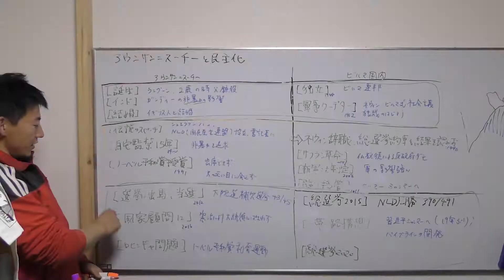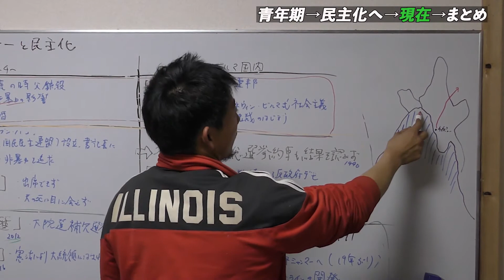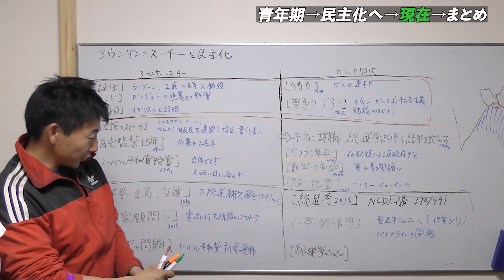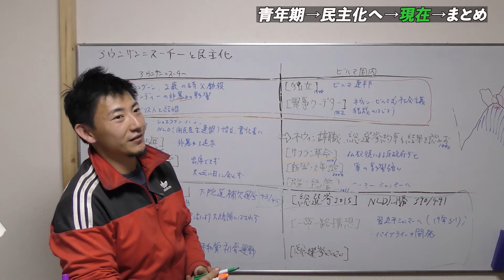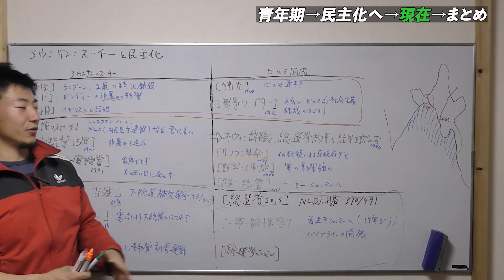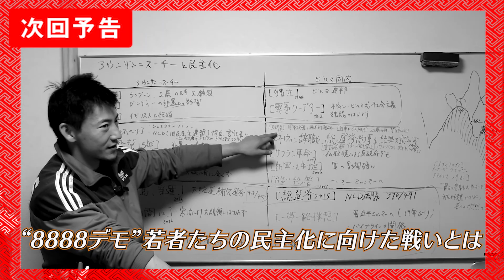【Aung San Suu Kyi】アウンサン・スーチー 【人生編】【 後編】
ミャンマー編では、これまでミャンマーの歴史や隣国インドとのかかわりについて解説してきました。今回は、現代のミャンマーの重要人物、アウンサン・スーチーさんを取り上げました。

ビルマ独立の立役者であるアウンサン将軍の娘であるアウンサン・スーチーさんも、父と同じように、ミャンマーという国の歴史の中で大きな役割を背負っています。そんなアウンサン・スーチーさんのこれまでの人生を3つのパートに分けて解説しました。
この動画では、アウンサン・スーチーさんの現在に焦点を当てた後半の1パートを解説しています。